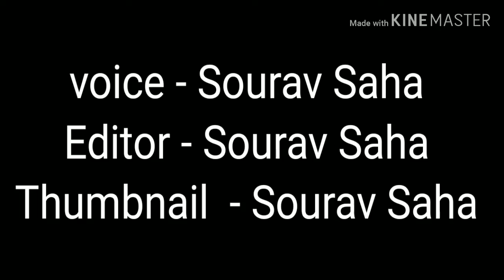অদ্ভুত খেলা। এই খেলা গুলো সম্পর্কে জানলে অাপনি অবাক হবেন/ weird and funny games..by - Sourav Saha.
অজানা থেকে জানার পথে
Editor - Sourav saha
Voice - Sourav saha
Thumbnail -  Sourav Saha
Sourav Saha
SouravSaha